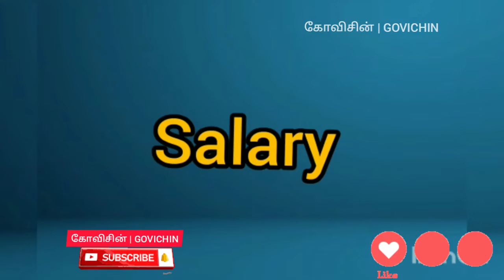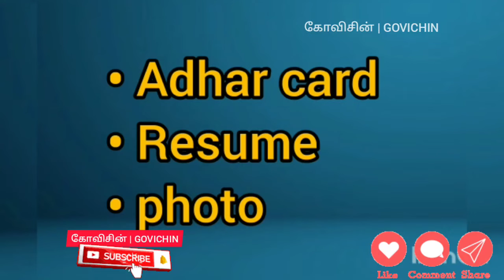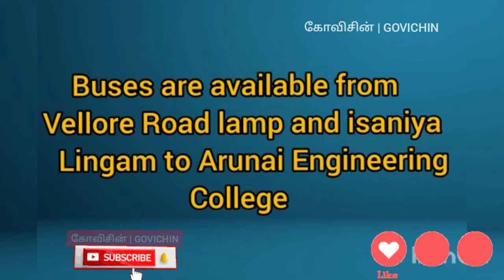தனியார் வேலைவாய்ப்பு முகாம் !! உடனடி பணிநியமனம் ! job jobfair Govichin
-GOVICHIN